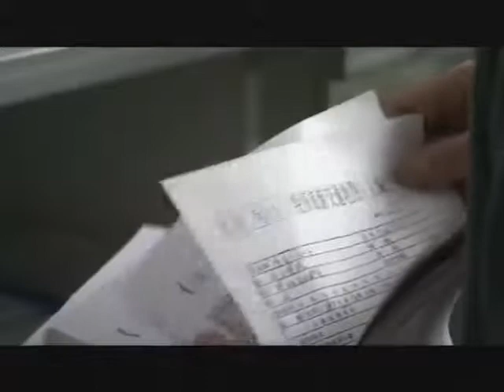Chongqing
Head to the "city of water and fire", Chongqing. This magnificent city survived the ferocious bombardments during a foreign invasion only to now be converted into a key region for the development of all the south of China.